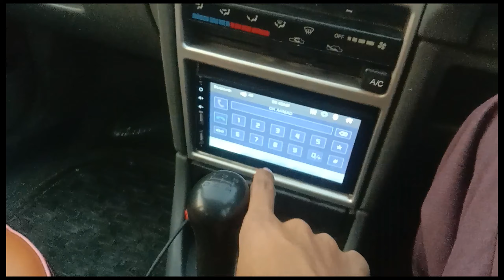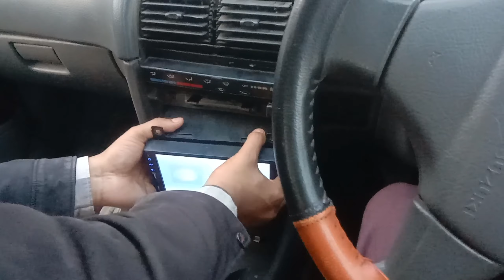New Led Kharab ho gai💔Gari ki 2tyre Puncture Ho Gai Both Zalil Hova🥺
God BleesYou All
Lots Of❤️